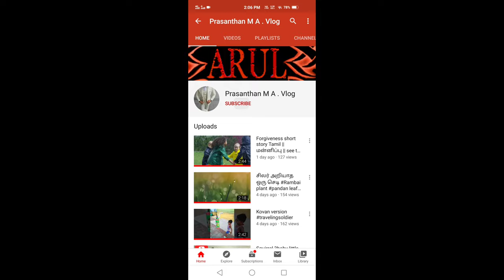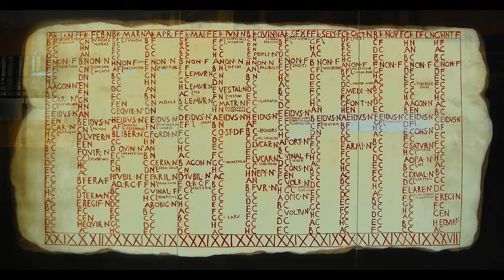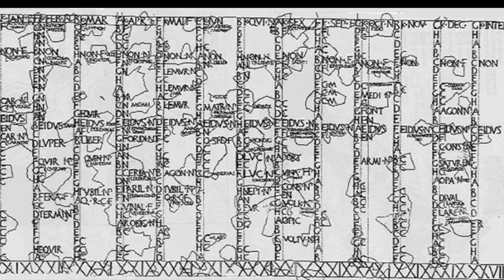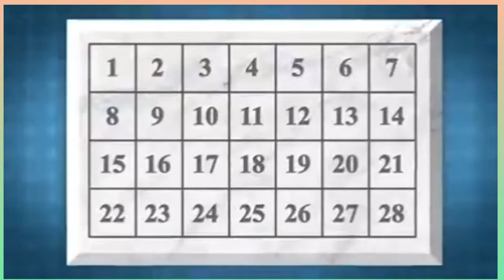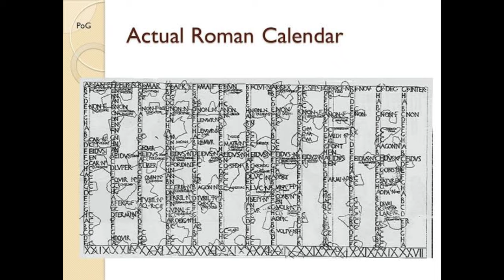மாதங்கள் பற்றிய அறியாத உண்மைகள் How months are created short story |see the video fully keep support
small hints :
Janus was the god of beginnings and transitions in Roman mythology, and presided over passages, doors, gates and endings, as well as in transitional periods such as from war to peace. He was usually depicted as having two faces looking at opposite ways, one towards the past and the other towards the future. There was no equivalent of Janus in Greek mythology.

As a god of beginnings and transitions both in literal and abstract ways, he was also responsible for motion, changes, and time. He was present in the beginning of the world, guarding the gates of Heaven, and he also presided over the creation of religion, life, and even the gods. He was probably considered the most important Roman god, and his name was the first to be mentioned in prayers, regardless of which god the worshipper wanted to pray to.

By the 40s BCE the Roman civic calendar was three months ahead of the solar calendar. Caesar, advised by the Alexandrian astronomer Sosigenes, introduced the Egyptian solar calendar, taking the length of the solar year as 365 1/4 days. The year was divided into 12 months, all of which had either 30 or 31 days except February, which contained 28 days in common (365 day) years and 29 in every fourth year (a leap year, of 366 days). Leap years repeated February 23; there was no February 29 in the Julian calendar. To align the civic and solar calendars, Caesar added days to 46 BCE, so that it contained 445 days. Because of misunderstandings, the calendar was not established in smooth operation until

In the mid-1st century bceJulius Caesar invited astronomer Sosigenes of Alexandria to advise...

Sosigenes had overestimated the length of the year by 11 minutes 14 seconds, and by the mid-1500s the cumulative effect of this error had shifted the dates of the seasons by about 10 days from Caesar’s time. Pope Gregory XIII’s reform (see Gregorian calendar), proclaimed in 1582, restored the calendar to the seasonal dates of 325 CE, an adjustment of 10 days. The Julian calendar has gradually been abandoned since 1582 in favour of the Gregorian calendar. Great Britain changed to the Gregorian calendar in 1752. Some eastern orthodox churches continue to use the Julian calendar for determining fixed liturgical dates; others have used the Revised Julian calendar, which closely resembles the Gregorian calendar, since 1923 for such dates. Nearly all Eastern Orthodox churches use the Julian calendar to establish the dates of movable feasts such as easter.

 video has no negative impact on the original works (It would actually be positive for them)

voice credit : Niroshika

We make these videos with the intention of educating others in a motivational/inspirational form. Our understanding is that it is in correlation to Fair Right Use, however given that it is open to interpretation,  Please message us on YouTube or Facebook if you have any concerns.